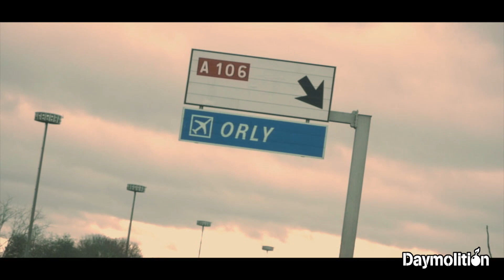Faskor - Episode 2 I Daymolition